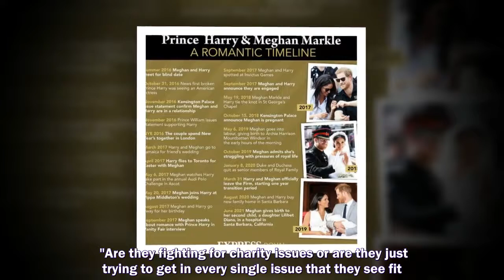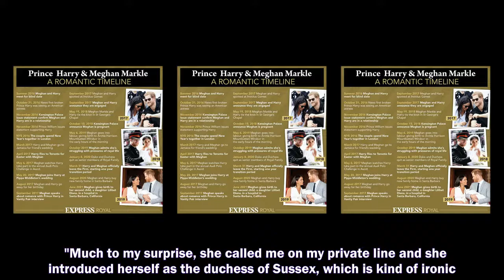MEGHAN Markle and Prince Harry are losing popularity in the US as people are struggling to figure ou